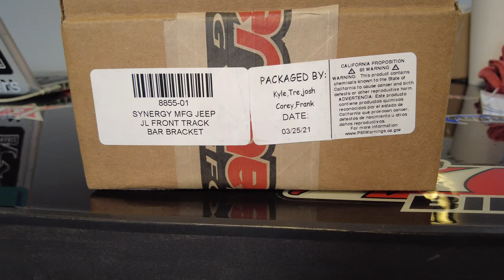Exodus 2.0 - Crack House & Covid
It's been a minute since we have posted a video and this is why...
But more badass builds, product reviews and good off-road knowledge is coming at you soon!

Who is Exodus 4x4? A custom Jeep shop in Central Texas. Each episode I take you to work with me and the crew at my shop. On our channel we do badass builds, of course, and tons of owner tips and some off-road adventures.

For general questions post below, I always try to answer.

This video was edited by the talented Gabe Hodge.

For the Legal Loons: This video was independently filmed and produced by Exodus 4x4.